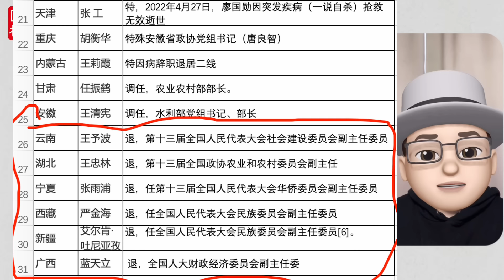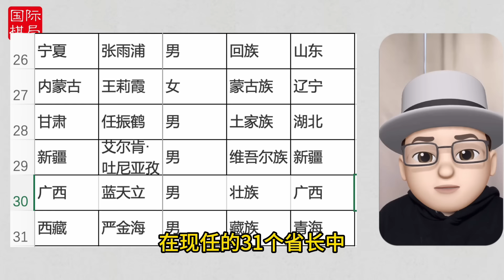谁能当省长？31省省长的升迁，山东籍省长有几位？｜王正谱｜王浩｜王忠林｜李炳军｜李乐成｜殷勇｜周乃翔｜龚正｜刘小明｜赵龙｜赵刚｜金湘军｜胡衡华｜王凯｜王予波｜许昆林｜叶建春｜王伟中｜毛伟明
谁能当省长？山东籍省长有几位？｜王正谱｜王浩｜王忠林｜李炳军｜李乐成｜殷勇｜周乃翔｜龚正｜刘小明｜赵龙｜赵刚｜金湘军｜胡衡华｜王凯｜王予波｜许昆林｜叶建春｜王伟中｜毛伟明｜